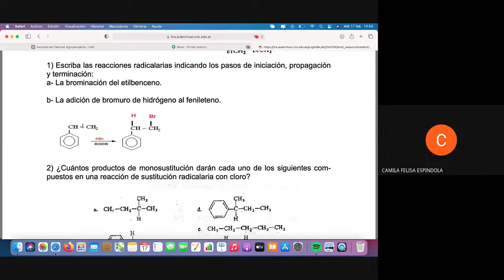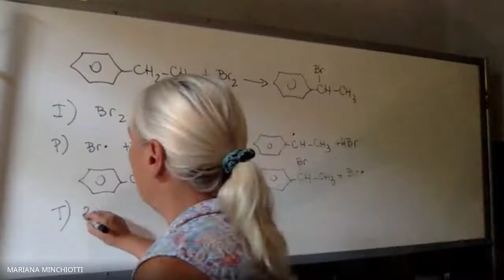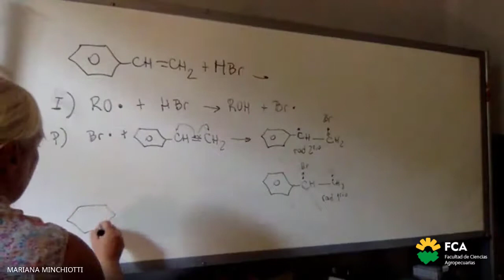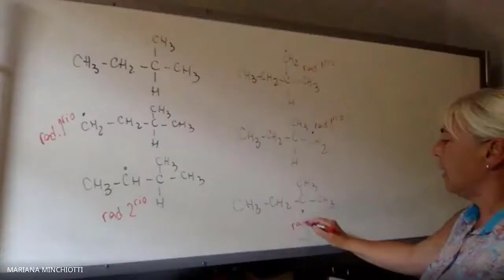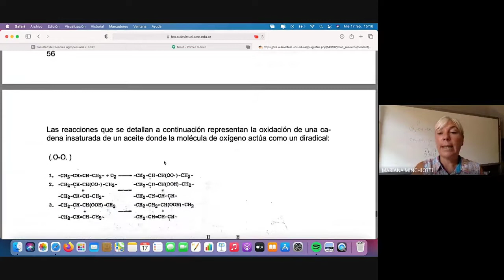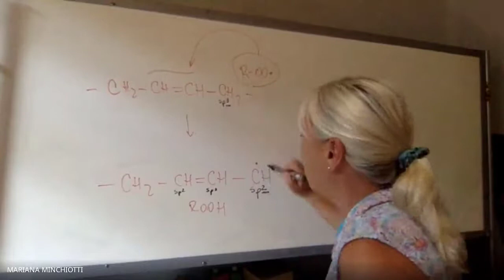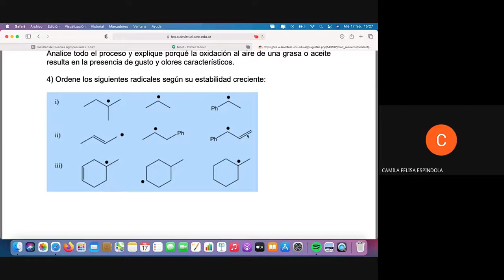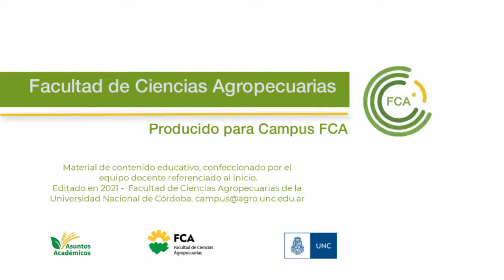Seminario: Redox y Radicalarias (Parte 2)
Espacio Curricular:
Tema: Seminario: Redox y Radicalarias (Parte 2)
Docente: Mariana Minchiotti